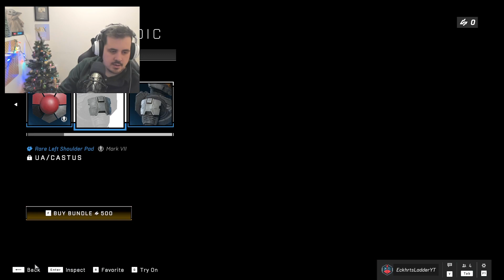Grinding the weekly challenges!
Eck on a solo Halo Infinite stream from December 2021.